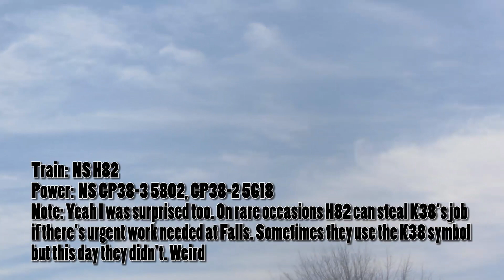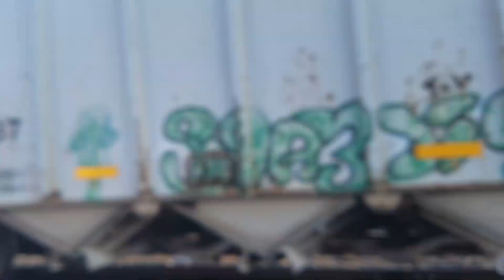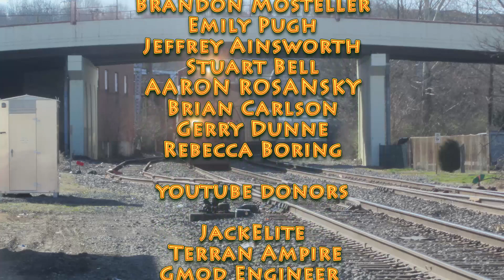Pennsy Heritage and more at Bridgeport PA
One of the best train compilations I've ever put together. PRR unit 8102 with a UP, A surprise H82 stealing K38's job to catch tankers, NS 1800 with an Ex Conrail Dash 8, and more!